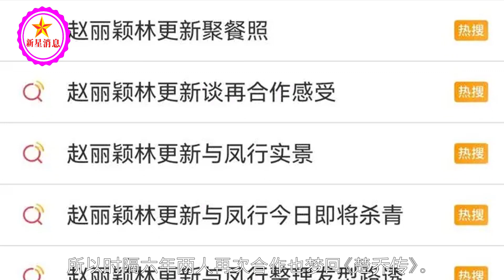《与凤行》首发剧照，赵丽颖林更新气质出尘，这才是爆款预订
《与凤行》首发剧照，赵丽颖林更新气质出尘，这才是爆款预订 | 新星消息